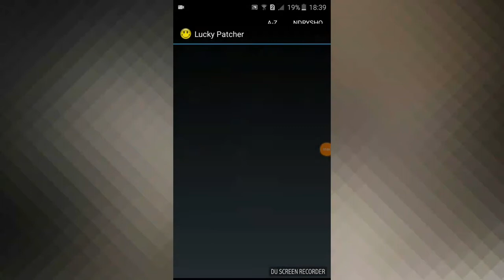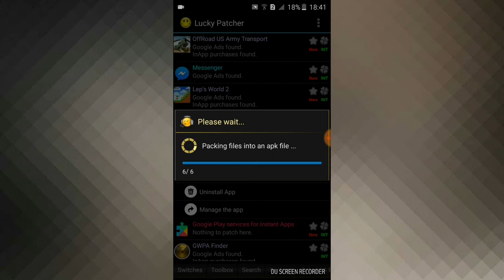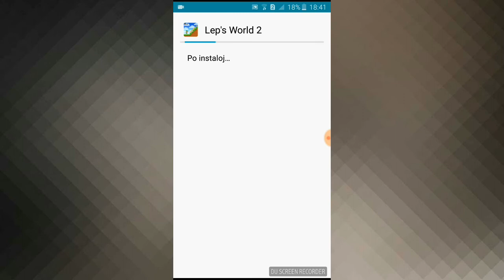Lucky Patcher - in Lep's World